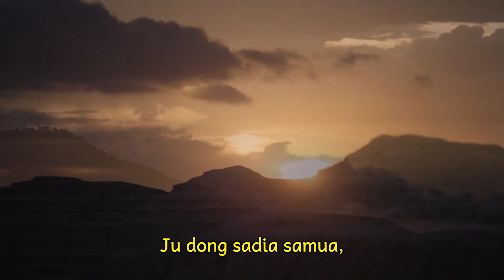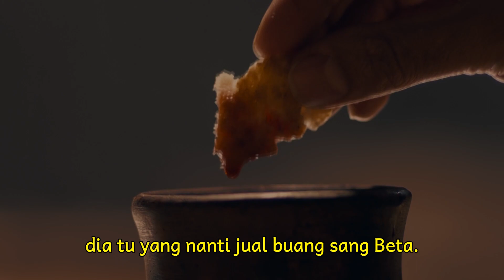14B Injil Markus bahasa Kupang Pasal 14:12-31 dari Alkitab bahasa Kupang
Injil Markus dari Alkitab bahasa Kupang Pasal 14:12-31.
Diproduksi dalam rangka kerjasama UBB dengan Faith Comes By Hearing dan Lumo